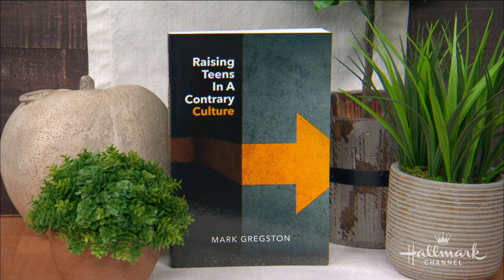Mark Gregston on Strengthening Family Relationships - Home & Family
Parenting expert and author of “Raising Teens in a Contrary Culture,” Mark Gregston shares how to enrich relationships with our family.